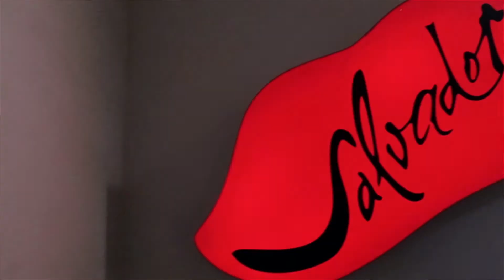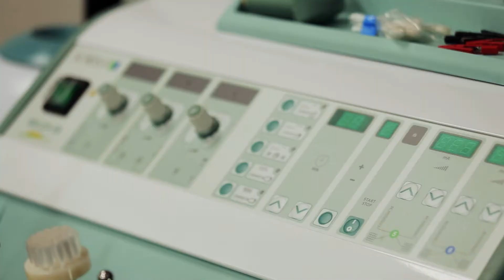Салон красоты Сальвадор, Тюмень CompactTV